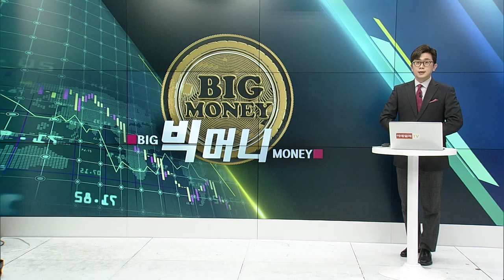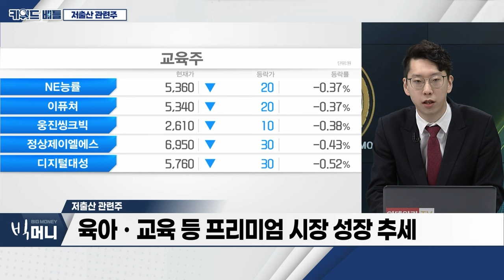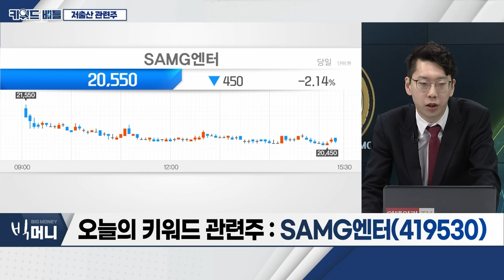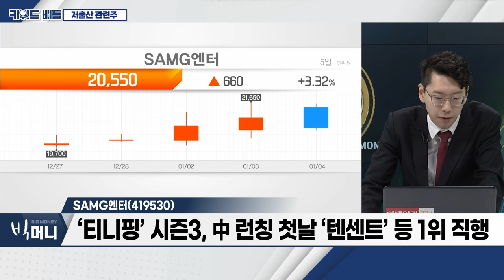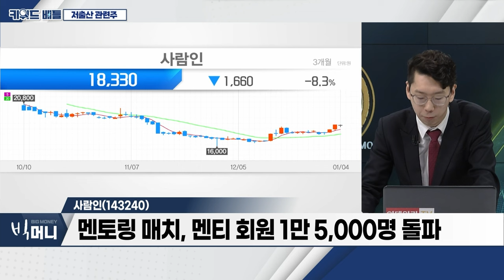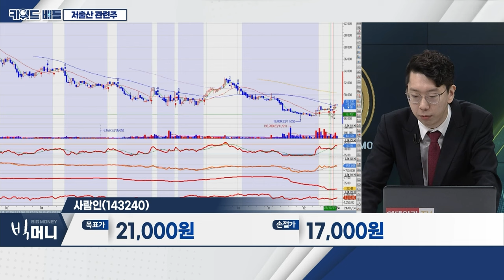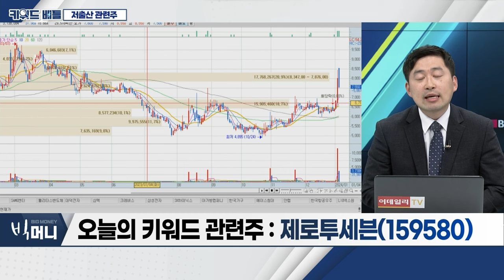SAMG엔터(419530), 사람인(143240), 제로투세븐(159580)... 저출산 관련주_키워드 배틀 (20240104)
저출산 관련주
- 저출산 정책, ‘실효성 논란 VS 경제적 지원’
- 미혼 남녀 이성교제 1/4 수준... ‘안한다 VS 못한다’ 논쟁
- 육아‧교육 등 프리미엄 시장 성장 추세

- 키즈 콘텐츠 비수기 뚫고 외형 성장
- 핵심 IP 매출 주목
- ‘티니핑’ 시즌3, 中 런칭 첫날 ‘텐센트’ 등 1위 직행

사람인(143240)
- 챗GPT 기반 ‘AI면접 코칭’ 서비스 출시
- 멘토링 매치, 멘티 회원 1만 5,000명 돌파
- 향후 실적 개선 기대

제로투세븐(159580)
- 임신‧출산 및 육아 관련 기업 서비스업 영위
- 유아동 스킨케어 브랜드 ‘궁중비책’ 국내‧외 영업활동 전개
- 저출산 ‘학생 절벽’ 시작... 서울 입학생 6만 명 첫 붕괴
- 중국도 인구 비상... 2100년 5억 명대로 급감
- 아가방컴퍼니, 정부 저출산 정책 수혜 기대에 상한가